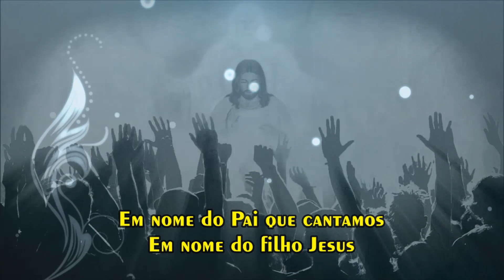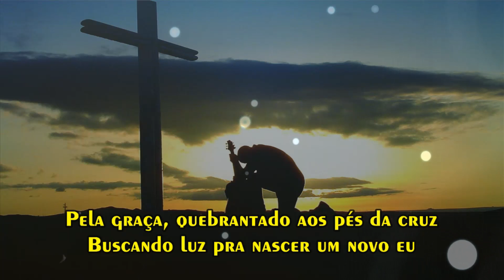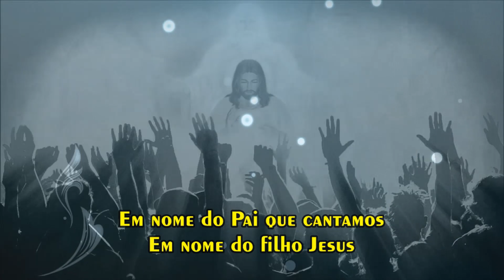⭐© PELA GRAÇA - Volnei da Costa & Grupo C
PELA GRAÇA
(Composição e música Volnei da Costa)

Pela graça, quebrantado aos pés da cruz
Buscando luz pra nascer um novo eu
Pois preciso mais e mais de ti Senhor
Mais do seu amor mais de ti oh Deus

Teu Espírito Santo me acalma
Minha alma e minha carne que choram
É preciso que eu diminua
Pois sentem tua glória só os que te adoram

Em nome do Pai que cantamos
Em nome do filho Jesus
Pelo Espírito Santo clamamos
Pois queremos ser cheios da Luz

Proclamando a mensagem da cruz